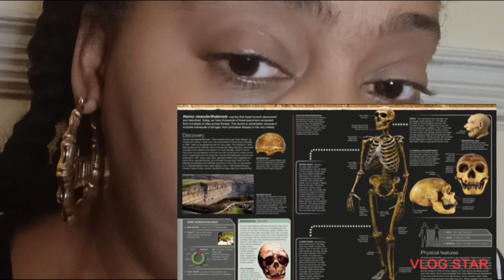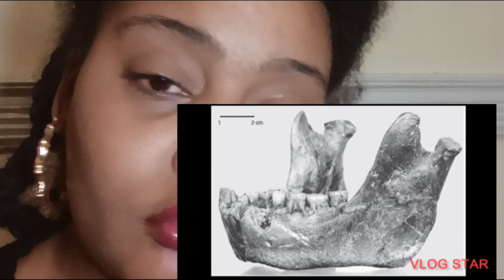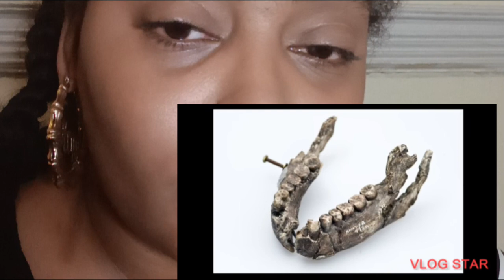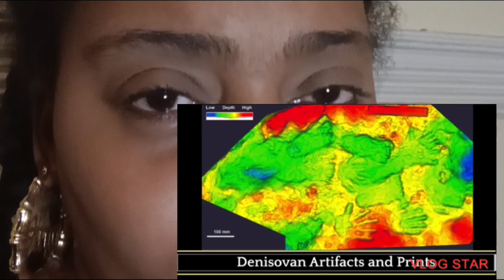Denovisian and neanderthal